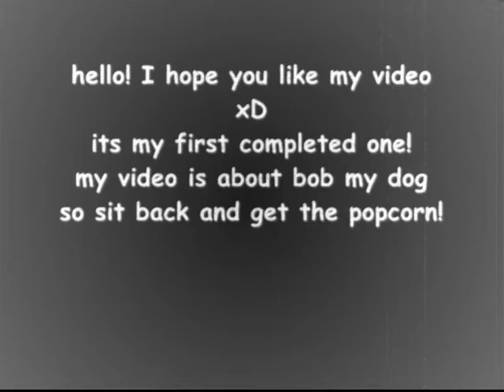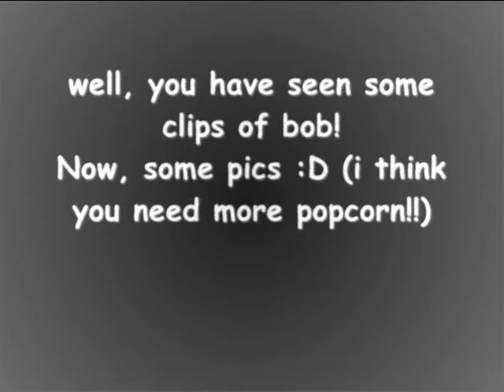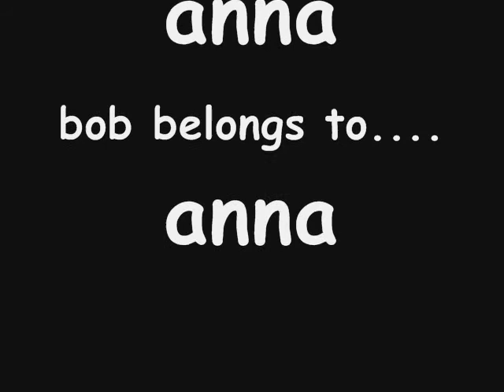My dog - jack russel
my dog bob